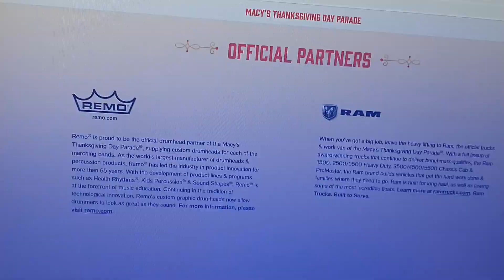2023 Macy's Parade website is here!!!!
It's time MTDP community.